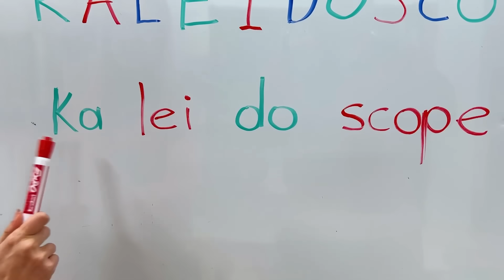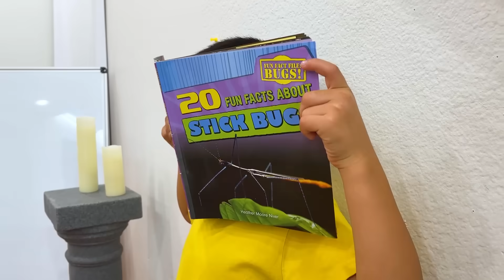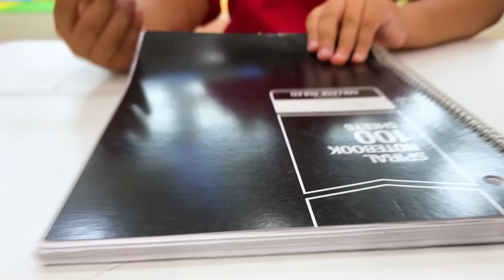Alex and Jannie Try Cool Science Experiments for Kids – Toys and Colors Compilation Videos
Alex, Jannie, and their friends try cool science experiments for kids!